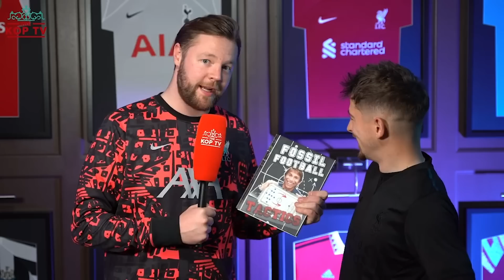Liverpool 2-2 Arsenal | Anfield Is The Best Stadium In The World! | Julian @AFTVmedia | Fan Cam